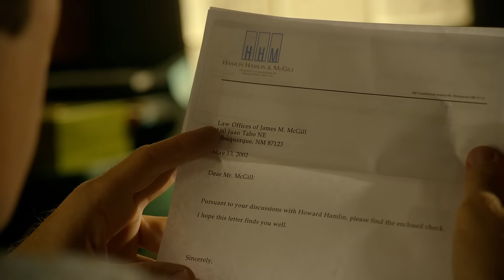Why Better Call Saul is Brilliant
What makes Better Call Saul one of the best shows on TV right now? In this analysis I examine what's so special about Better Call Saul.